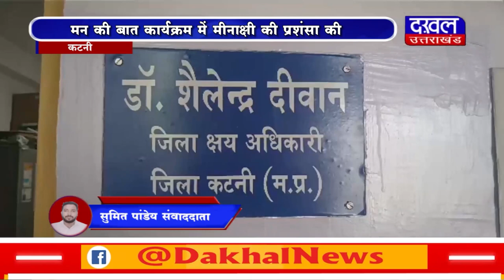DAKHAL NEWS पीएम मोदी ने कटनी की बेटी की तारीफ की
पीएम मोदी ने कटनी की बेटी की तारीफ की
मन की बात कार्यक्रम में मीनाक्षी की प्रशंसा की